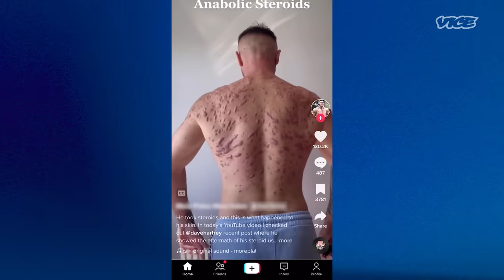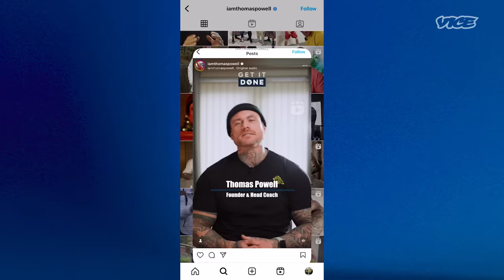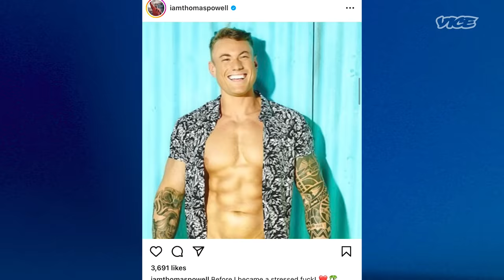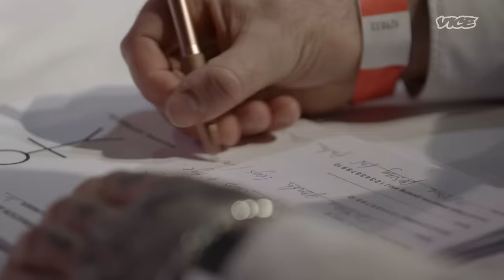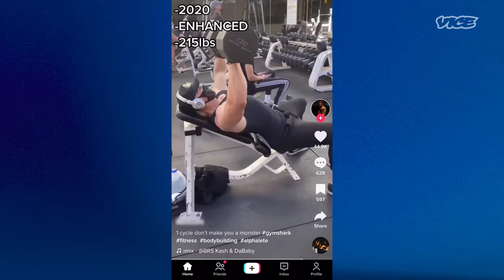Roid Renaissance: The UK’s Steroid Epidemic | High Society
An estimated half a million men in the UK are addicted to steroids. In fact, the class C drug is the second most used drug after Cannabis. But steroids come with some pretty alarming side effects - from liver and kidney failure as well as mood swings and increased oestrogen which results in men needing breast reduction surgery. In this episode of High Society, we dive into the UK’s steroid epidemic - from the dealers selling it, to the young men getting hooked on it. How dangerous are steroids?

00:00 Introduction
04:10 The Side Effects of Steroids
07:50 The Risks of Steroids
10:04 Meeting a Steroid Dealer
16:34 Steroid Harm Reduction